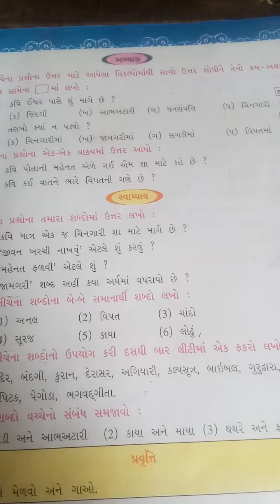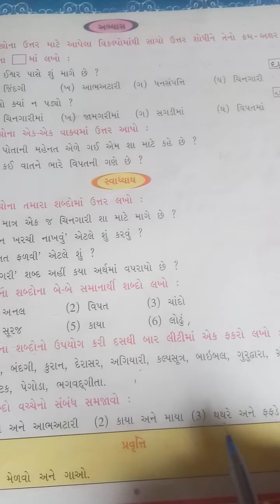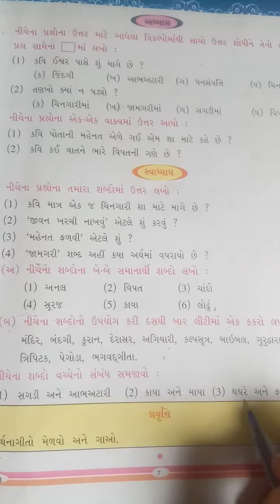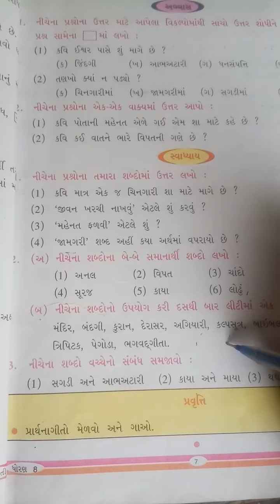std.8 guj kavya.2